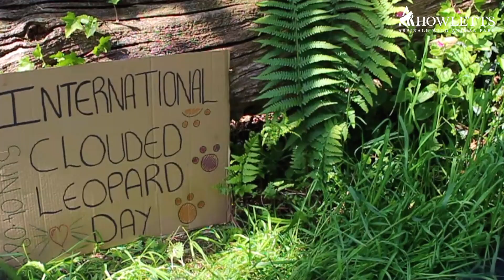Howletts Wild Animal Park | Join Us For The 2nd Ever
Join us at Howletts Wild Animal Park for the 2nd ever internationalcloudedleopardday! We hold the European Stud Book for the species and have been very successful in breeding Clouded Leopards, for this reason our brilliant keepers decided to start International Clouded Leopard Day last year. They'll be games, prizes and lots of Clouded Leopard related fun so come and join us on the 4th of august for the 2nd ever International Clouded Leopard Day!